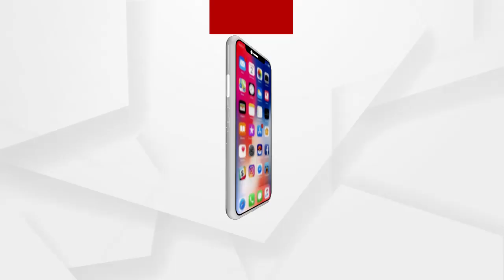ପୁଣି ଥରେ ବାଜିଲା ସ୍କୁଲ୍ ବେଲ୍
ଦୀର୍ଘ 9 ମାସ ପରେ ରାଜ୍ୟରେ ସ୍କୁଲ ଖୋଲିଛି। ଜଗତସିଂପୁର ଜିଲ୍ଲା ଉଚ୍ଚ ବାଳିକା ନିଦ୍ୟାଳୟରେ କେମିତି ଲାଗୁଛି ଛାତ୍ରଛାତ୍ରୀମାନଙ୍କୁ ଶୁଣନ୍ତୁ ତାଙ୍କ ପ୍ରତିକ୍ରିୟା.